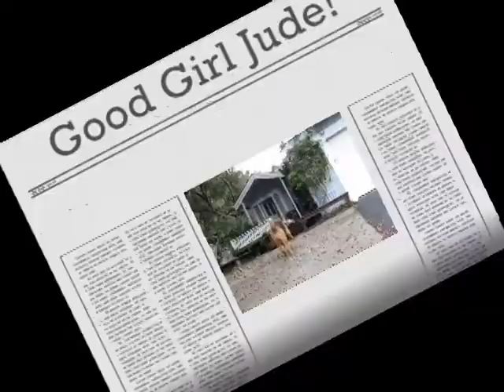Good Girl Jude - Airedale retrieving the paper